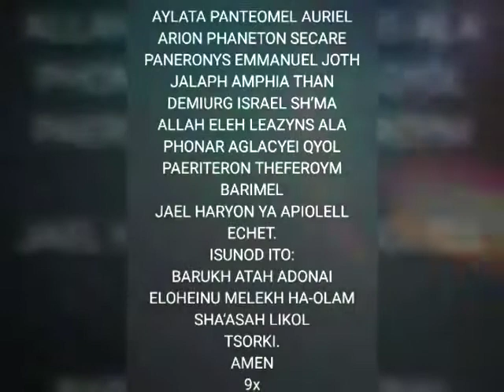Mga Sagradong Pangalan ng Diyos ,nahihilingan ng mga mabubuting bagay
MGA SAGRADONG PANGALAN NG DIYOS,
NAHIHILINGAN NG MGA MABUBUTING BAGAY
PAKAINGATAN!
Sapagkat hindi aariing ng Diyos na walang sala ang sinumang lumapastangan sa Kanyang Banal na Pangalan, kung kaya maging buong ingat sa pagbigkas ng mga Banal na Pangalan sa isip.
Pakaisipin mabuti kung marapat mong dasalin ito o hilingan baka mo ipagkasala.
1 AMA NAMIN
ISUNOD ANG KAHILINGAN
ISUNOD ANG MGA SAGRADONG PANGALAN
ELIAON YOENA ADONAY
CADAS EBREEL ELOY
ELA AGIEL AYONI
SACHADO ESSUSELAS ELOYRN
DELION IAU ELYNLA
DEIYAH YAZI ZAZAEL
PALIEL MAN UMIEL,
ONELA DILATAN SADAY
ALMA PANEIM ALYM
CANAL DEUS USAMI
YARAS CALIPIX CALFAS
SASNA SAFFA SADAY
AYLATA PANTEOMEL AURIEL
ARION PHANETON SECARE
PANERONYS EMMANUEL JOTH
JALAPH AMPHIA THAN
DEMIURG ISRAEL SH’MA
ALLAH ELEH LEAZYNS ALA
PHONAR AGLACYEI QYOL
PAERITERON THEFEROYM BARIMEL
JAEL HARYON YA APIOLELL ECHET.
ISUNOD ITO:
BARUKH ATAH ADONAI
ELOHEINU MELEKH HA-OLAM
SHA’ASAH LIKOL
TSORKI.
AMEN